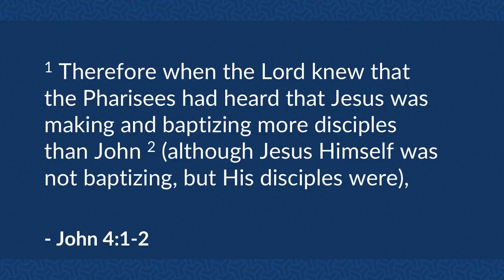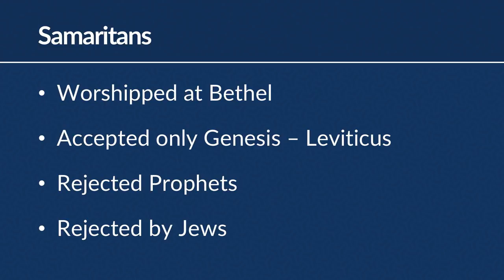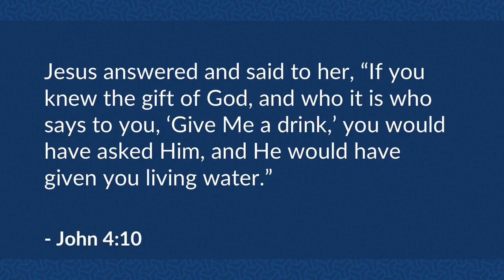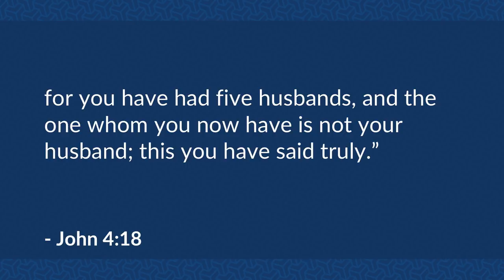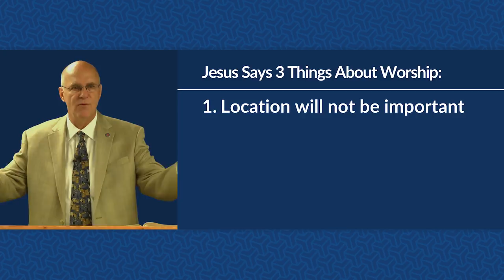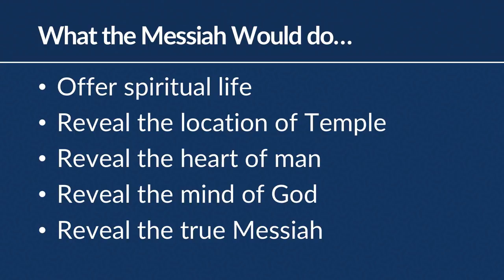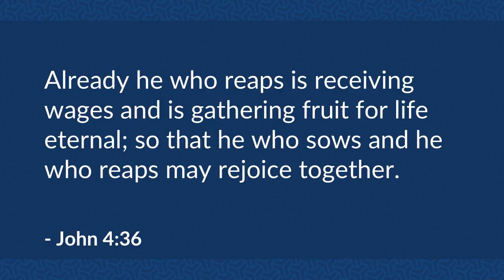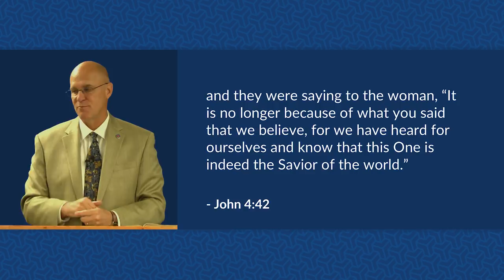The Woman at the Well (John 4:1-42) – Mike Mazzalongo | BibleTalk.tv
Jesus uses an encounter with the woman at the well in Samaria to reveal His true identity. (John 4:1-42)